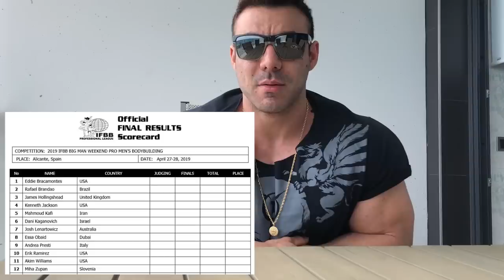DECIDI COMPETIR NA ESPANHA - RAFA BRANDÃO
Nosso atleta pro Rafa Brandão, decidiu ir para a Espanha competir no BigMan Weekend, e a Darkness não deixaria de acompanhar essa nova batalha de nosso PRÓ.

Acompanhe, curta e compartilhe.